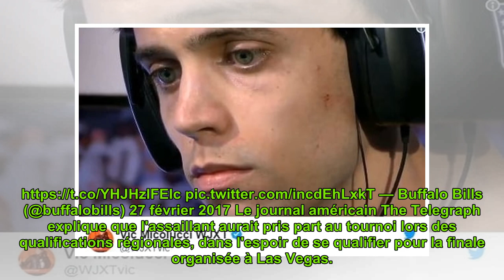Fusillade lors d'un tournoi en Floride : David Katz a-t-il tué parce qu'il avait perdu ?